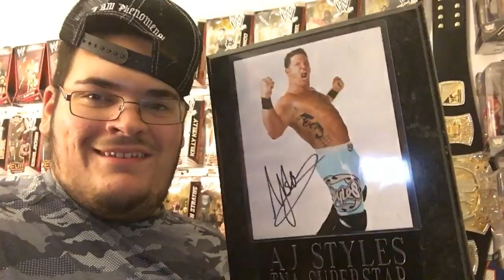WWE BACKLASH REACTIONS.!!!! AJ STYLES NEW WWE HEAVYWEIGHT CHAMPION!!!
What a ppv it was backlash kicked all kinds of ass. Congratulations to my man AJ STYLES